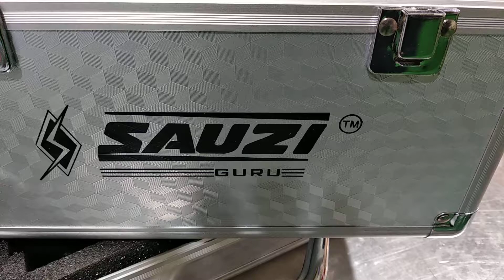Sri Guru electricals stall in bharampuri Tamil Nadu